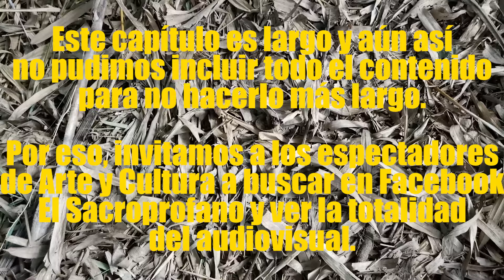Músicos de jazz hablan sobre su vida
Lucía Palacios y Joan Ascanio entrevistaron a Hermes Gallardo,contrabajista colombiano,asistieron al concierto que dio su Sexteto en Barrocko Bar y les preguntaron a los asistentes al concierto: ¿qué es el jazz?